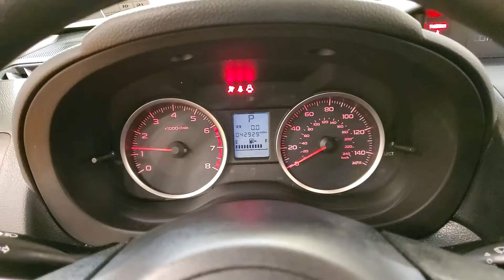2017 Subaru Forester 2.5i MEDIA SCREEN BACK-UP CAMERA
Stock #:453728
ONE OWNER, 2 KEYS, BACK-UP CAMERA, BLUETOOTH CONNECTION, CD PLAYER, CLIMATE CONTROL, SMART DEVICE INTEGRATION, AWD, 118-POINT INSPECTION PROCESS.

Awards:
  * 2017 IIHS Top Safety Pick+   * 2017 KBB.com 10 Best SUVs Under $25,000   * 2017 KBB.com 10 Best All-Wheel-Drive Vehicles Under $25,000   * 2017 KBB.com Brand Image Awards   * 2017 KBB.com 10 Most Awarded Brands   * 2017 KBB.com 5-Year Cost to Own Awards